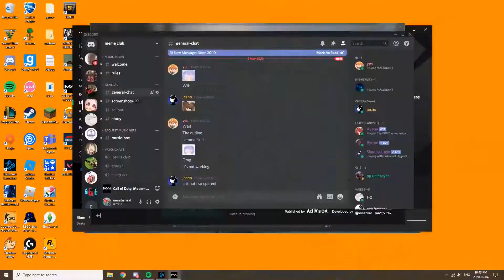first win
carried my matteopagz